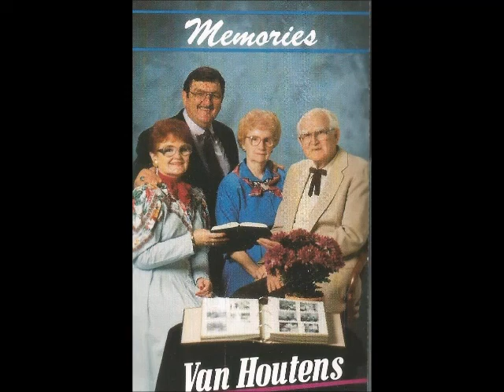The Old Rugged Cross / Van Houtens Holland MI